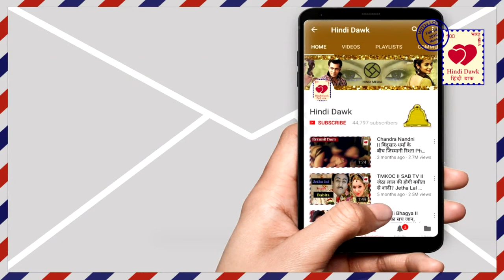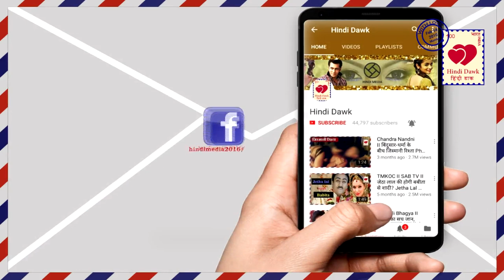Naamkaran II मोगली रोकेगा नील-मिताली की शादी, मिलाती होगी Expose II EXPOSED MITALI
मोगली रोकेगा नील-मिताली की शादी, मिलाती होगी Expose II EXPOSED MITALI